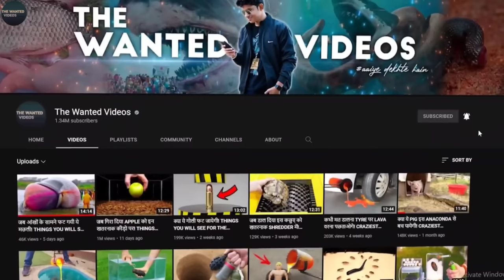कभी मत डालना ELECTRIC EEL को MEAT GRINDER में! CRAZIEST EXPERIMENTS ON YOUTUBE 41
Hello everyone😍😘😎
तो दोस्तो ये था wanted videos का एक और नया एपिसोड उम्मीद करता हु आपको पसंद आया होगा वीडियो को शेयर जरूर करना ताकि सभी के पास ये जानकारी पाऊँचे,लाइक ज़रूर करदेना और चैनल लो subscribe करलो,

Thnx,,
~THE WANTED VIDEOS